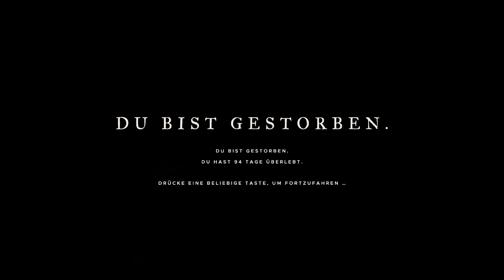Stranded Deep 🌴 #096🌴 Die Uhr tickt! Todesmusik und ein belastender Traum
Euer Bolle.

Dies ist ein deutsches Let's Play von Stranded Deep. Falls du selber Stranded Deep installiert hast kannst du in meinen Gameplay Videos auch ein paar Tipps und Tricks lernen oder selbst welche in die Kommentare schreiben!

Let's Play Stranded Deep: Kommentiertes Gameplay von Bolle
Gespielt wurde auf dem PC über Steam.